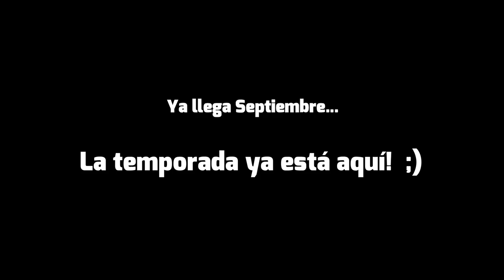🥇MEJORES MOMENTOS DE PESCA Agosto 2021 + 🎉AVANCE TEMPORADA DE CURRICAN 2021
🔝En esta ocasión veremos algunos de los MEJORES MOMENTOS de pesca de Agosto 2021. Creo que es una buena manera de cerrar el verano y empezar a tope la TEMPORADA DE CURRICÁN 2021. ¿Estáis preparados para lo que se viene? 💪💪💪

NO OS PERDÁIS EL FINAL DEL VÍDEO, os daré un pequeño avance de lo que llevamos de temporada 😉

Mercury F 5 M

Tica DOLPHIN SE 9000

🎥 EQUIPO DE GRABACIÓN:
GoPro HERO9 Black
GoPro HERO8 Black
GoPro Chesty V2
TELESIN Palo Extensible
TELESIN Allin Box Cargador para GoPro